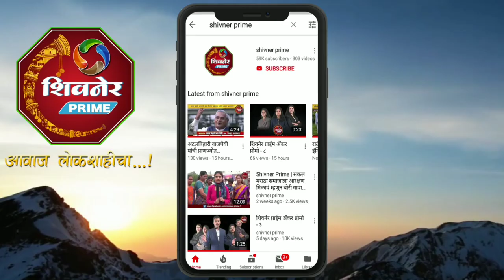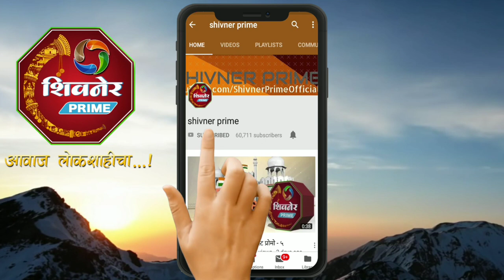सारिका सोनवणेंवर हल्ला, लोकसभा उमेदवार बजरंग सोनावणे सांगतायत नेमकं काय घडलं ?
सारिका सोनवणेंवर हल्ला, लोकसभा उमेदवार बजरंग सोनावणे सांगतायत नेमकं काय घडलं ? बीड जिल्हा हादरला. !!